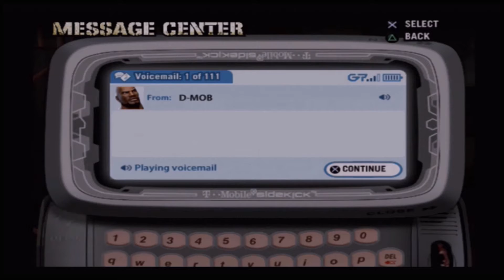WE GET IT! THE MOVIE IS COMING OUT!!! | U BE IGHT TV PODCAST 6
Dont Get Butthurt!